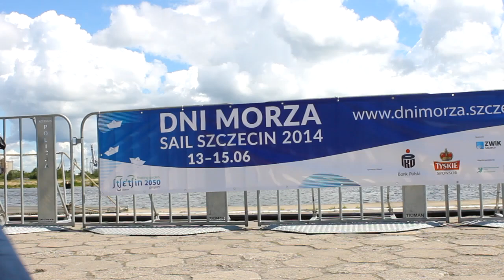Dni Morza 2014 - 14.06.2014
Dni Morza 2014 w Szczecinie - 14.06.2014